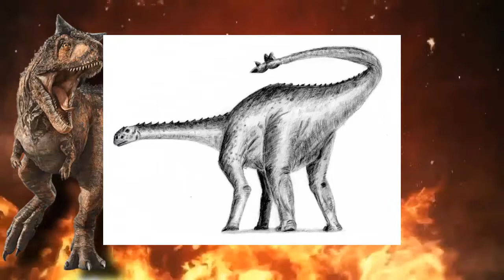CONOCE AL SHUNOSAURUS | Datos y Curiosidades | Carno bb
Que tal amigos, en esta ocasión les traigo un vídeo acerca del SHUNOSAURUS , espero y les guste el vídeo.

Créditos a todos los autores de las imágenes.